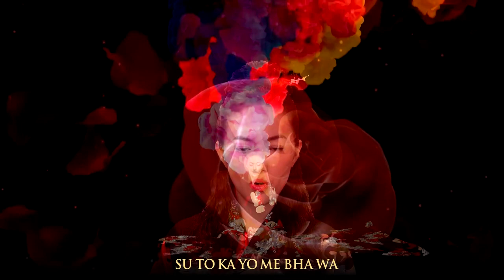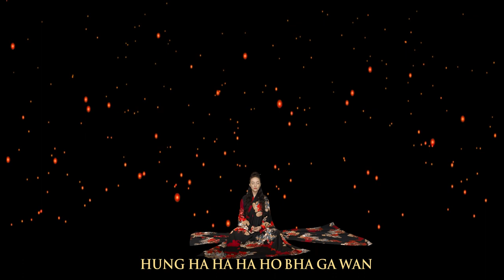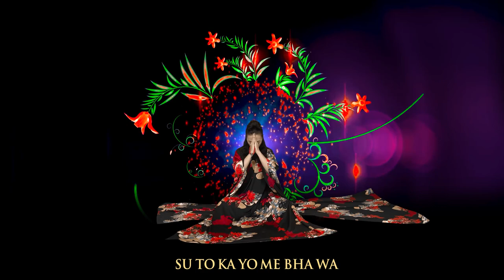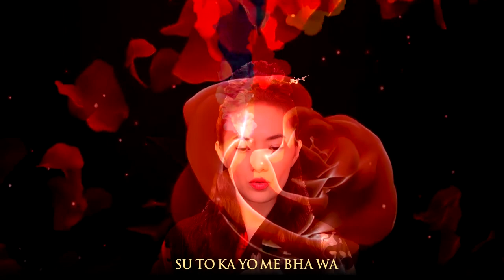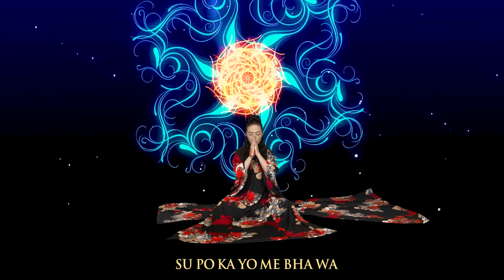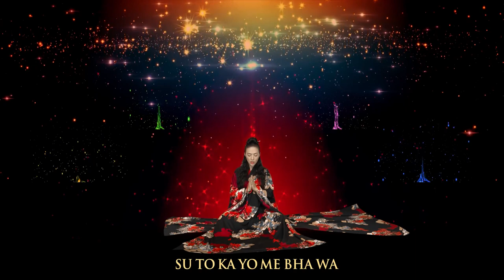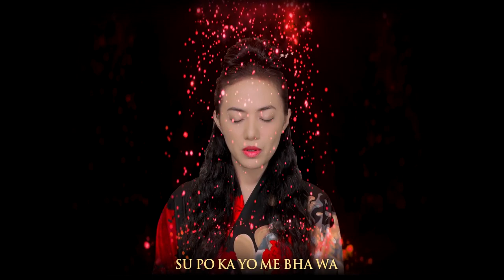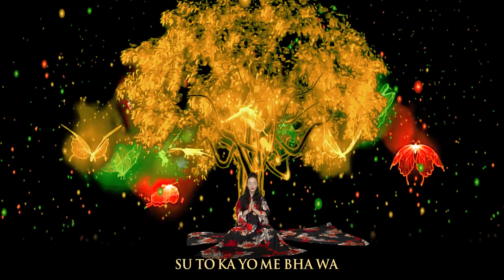Vajrasattva-MANTRA | Befreit vor negativen Energien | by Tinna Tinh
Die Vajrasattva (tib. rDo-rje sems-dpa’) -Praxis ist eine tantrische Meditation, die geübt wird, um Karma zu reinigen. Als eine Praxis des Mahayana-Buddhismus wird sie in Verbindung mit einer Bodhichitta-Motivation durchgeführt, all unser Karma zu reinigen, um so die Erleuchtung so schnell wie möglich zu erlangen, damit wir allen begrenzten Wesen (fühlenden Wesen) bestmöglich helfen zu können. Auf einer letztendlichen Ebene ist die Vajrasattva-Praxis eine nicht-begriffliche Meditation über Leerheit. Auf einer vorläufigen Ebene beinhaltet die Praxis die wiederholte Rezitation eines hundert-silbigen Mantras (tib. yig-rgya). Während der Rezitation des Hundert-Silben-Mantras kultivieren wir Geisteszuständen, die als Gegenkräfte (gegen innere Hindernisse) wirken; zudem werden während der Übung komplexen Visualisierungen durchgeführt.

Wir können die Vajrasattva-Mantra-Rezitation und Vajrasattva-Visualisierung einfach im Kontext der Sutra-Praxis durchführen, also noch bevor wir mit irgendeiner tantrischen Praxis beginnen. In solchen Fällen kann die Vajrasattva-Praxis entweder allein als solche geübt werden oder als Teil einer formalen Übungsreihe von „vorbereitenden Praktiken“ (tib. sngon-‘gro; „Ngöndro“). Bei diesen vorbereitenden Übungen zur tantrischen Praxis wird das Vajrasattva-Mantra insgesamt 100.000 Mal wiederholt. Die Rezitation des Mantras und die Visualisierungsübung kann auch Teil einer formalen tantrischen „Sadhana“-Praxis (tib. sgrub-thabs) sein, in deren Verlauf wir uns selbst als eine Buddhafigur (tib. yi-dam) visualisieren. Eine solche Sadhana-Praxis kann im Kontext jeder beliebigen Tantra-Klasse geübt werden.

Unabhängig davon, auf welcher Ebene wir die Vajrasattva-Meditation üben: Das Ziel der Vajrasattva-Meditation ist es, dass wir uns vom Karma reinigen. Karma (tib. las) bezieht sich entweder auf die unkontrollierbar wiederkehrenden geistigen Dränge, die uns in einer spezifischen Weise handeln, sprechen oder denken lassen, oder auf die Impulse, mit denen diese sogenannten „karmischen Handlungen“ ausgeführt werden. Es existieren hierzu leicht unterschiedliche Erklärungen von verschiedenen indischen buddhistischen Meistern. Es ist nicht notwendig, an dieser Stelle auf die Details dieser Unterschiede einzugehen.

Wenn wir karmische Handlungen ausführen, hinterlassen diese sogenannte „karmische Hinterlassenschaften,“ beispielsweise karmische Tendenzen (Samen), auf unserem geistigen Kontinuum. Zu einem späteren Zeitpunkt, gewöhnlich in einer unserer zukünftigen Wiedergeburten, reifen diese karmischen Hinterlassenschaften dazu heran, dass wir die „karmischen Wirkungen“ (unsere eigenen Handlungen) erfahren werden. Die Auswirkungen unserer Handlungen, die wir erleben, ähneln in bestimmter Weise unseren zuvor ausgeführten karmischen Handlungen. „Reifen“ bezieht sich also nicht mehr auf das Entstehen von unmittelbar durch Menschenhand geschaffene Wirkungen (tib. skyes-bu byed-pa'i 'bras-bu, Skt. purushakaraphalam), wie beispielsweise den Schmerz, wenn wir unsere Zehe stoßen, oder auf die unmittelbare Wirkung unserer Handlungen auf andere.

„Reinigung von Karma“ ist in Wirklichkeit eine Kurzform, um zu sagen: „Reinigung von karmischen Hinterlassenschaften.“ In diesem Kontext bedeutet „Reinigung“, dass wir die Möglichkeit ausschalten, in Zukunft bestimmte karmischen Wirkungen erleben zu müssen, die dann entstehen würden, wenn diese Hinterlassenschaften heranreifen.

Nur im Mahayana-Buddhismus wird behauptet, dass es möglich sei, Karma schon zu reinigen, bevor der Prozess des Heranreifens des Karma abgeschlossen ist. Aus Sicht der Hinayana-Schulen müssen all unsere karmischen Hinterlassenschaften erst heranreifen, und sei es, dass die Hinterlassenschaften lediglich in Form der Erfahrung einer sehr kleinen Auswirkung heranreift. Und zwar muss dieses Heranreifen von karmischen Hinterlassenschaften laut den Hinayana-Schulen noch, bevor wir Sterben, in der Lebensspanne geschehen, in der wir als ein Arhat die Befreiung oder als ein Buddha die Erleuchtung erlangen.